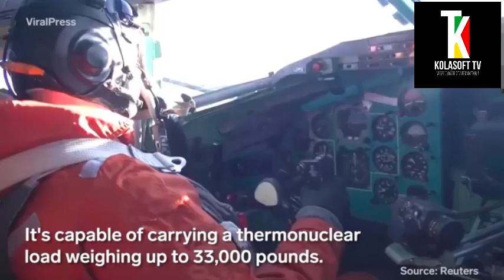MENACE GRANDISSANTE DE LA BOMBE NUCLÉAIRE FACE AUX OCCIDENTAUX : LA RUSSIE MONTRE SA BOMBE NUCLÉAIRE